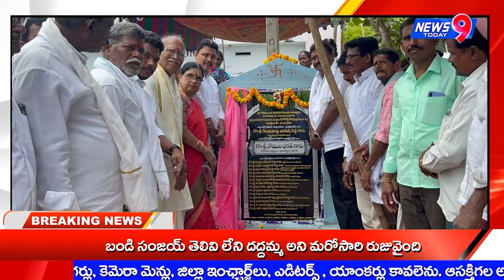News 9 Today//18-3-2023 NEWS BULLITIEN